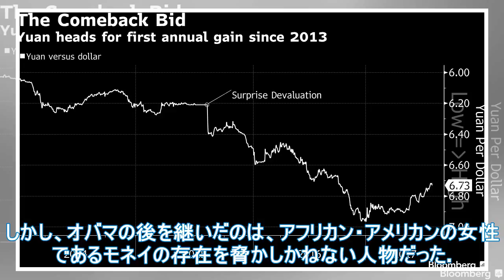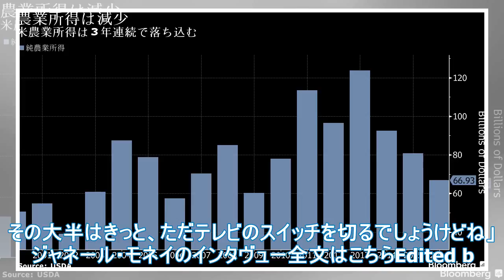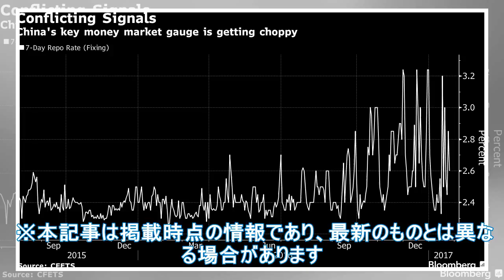Time Upのスポークスパーソンの一人であるJanet Moneeyは、トランプ政権が生まれたときの夜の懸念を振り返ります